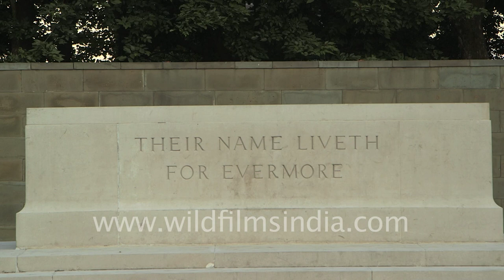Imphal World War II Memorial cemetery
The Imphal War Cemetery is located in Imphal, the capital of the Indian state of Manipur, in Northeast India, which has an international border with upper Burma (now Myanmar). The cemetery has 1,600 Commonwealth burials of the Second World War and is maintained by the Commonwealth War Graves Commission.

Earl Louis Mountbatten described the battle fought at Imphal and Kohima as "probably one of the greatest battles in history". In 2013, the Battle of Kohima and Imphal was voted as one of the greatest battles in history, based on a national survey conducted by the National Army Museum.

The cemetery is located in Imphal, in the Deulahland district 10 kilometres (6.2 mi) away from the Imphal International Airport. It is approachable from the Imphal-Dimapur Highway 39, through a branch road which is about 1 kilometre (0.62 mi) to the right of the high way and in front of the DM college. Daily air services operate from Calcutta, Guwahati and Silchar. The road distance from Imphal to Kohima is 135 kilometres (84 mi) to its north and to Silchar is 160 kilometres (99 mi) to its west. Regular buses operate between Guwahati in Assam to Imphal. There is no rail network in Manipur.

The Imphal War Cemetery contains some 1,600 graves of Commonwealth soldiers, including Indians, Britons, Australians, Canadians, and East Africans.

One of the key yet forgotten battles of the Second World War was the Battle of Imphal, a struggle between Japanese forces and the British in India. The fascinating aspect of this battle was it’s timing- in 1944, when the rest of the country was trying to shrug colonial domination, Indian soldiers were waging a battle on behalf of the British.

Sources:

Wikipedia